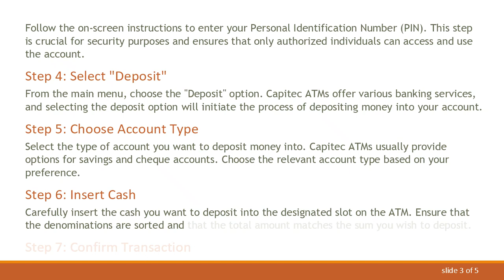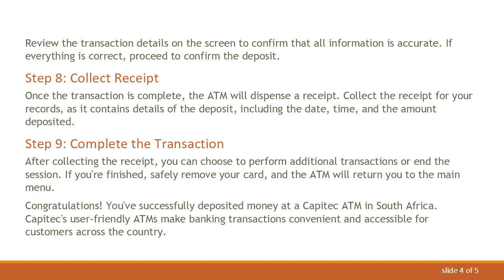Depositing Money at Capitec ATMs in South Africa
Summary: Learn how to deposit money at Capitec ATMs in South Africa with this comprehensive guide. Discover the simple steps to make hassle-free deposits at Capitec ATMs across the country.

Depositing Money at Capitec ATMs in South Africa: A Step-by-Step Guide

Capitec Bank, one of South Africa's leading financial institutions, provides convenient banking services to its customers. If you're wondering how to deposit money at a Capitec ATM, this guide will take you through the straightforward process. Follow these simple steps to make hassle-free deposits at Capitec ATMs across South Africa.

Step 1: Locate a Capitec ATM
Begin by finding a Capitec ATM near you. Capitec has a widespread network of ATMs throughout South Africa, making it easy for customers to access banking services.

Step 2: Insert Your Capitec Card
Once you've located a Capitec ATM, insert your Capitec debit or credit card into the card slot. Ensure that you use the card associated with the account into which you want to deposit money.

Step 3: Enter Your PIN
Follow the on-screen instructions to enter your Personal Identification Number (PIN). This step is crucial for security purposes and ensures that only authorized individuals can access and use the account.

Step 4: Select "Deposit"
From the main menu, choose the "Deposit" option. Capitec ATMs offer various banking services, and selecting the deposit option will initiate the process of depositing money into your account.

Step 5: Choose Account Type
Select the type of account you want to deposit money into. Capitec ATMs usually provide options for savings and cheque accounts. Choose the relevant account type based on your preference.

Step 6: Insert Cash
Carefully insert the cash you want to deposit into the designated slot on the ATM. Ensure that the denominations are sorted and that the total amount matches the sum you wish to deposit.

Step 7: Confirm Transaction
Review the transaction details on the screen to confirm that all information is accurate. If everything is correct, proceed to confirm the deposit.

Step 8: Collect Receipt
Once the transaction is complete, the ATM will dispense a receipt. Collect the receipt for your records, as it contains details of the deposit, including the date, time, and the amount deposited.

Step 9: Complete the Transaction
After collecting the receipt, you can choose to perform additional transactions or end the session. If you're finished, safely remove your card, and the ATM will return you to the main menu.

Congratulations! You've successfully deposited money at a Capitec ATM in South Africa. Capitec's user-friendly ATMs make banking transactions convenient and accessible for customers across the country.

Remember to keep your receipts and monitor your account statements to track your transactions accurately. If you encounter any issues during the deposit process, it's advisable to contact Capitec Bank's customer support for assistance.